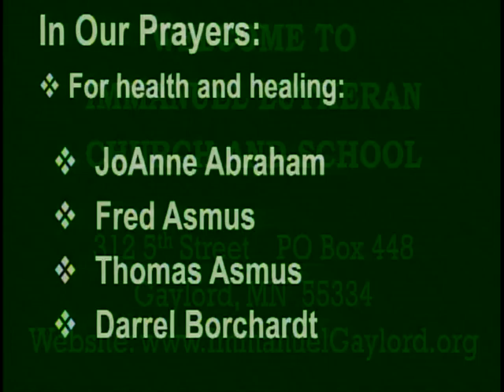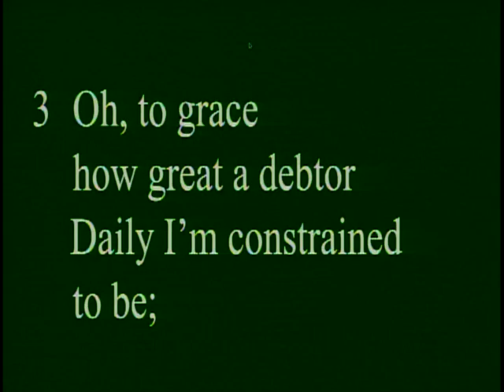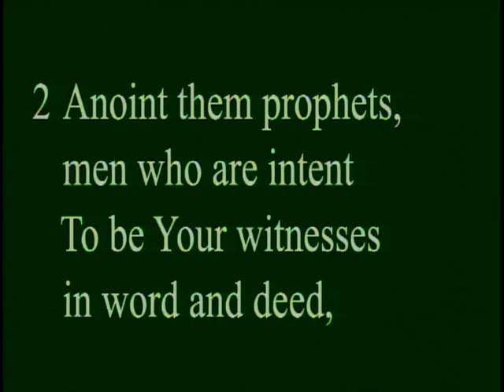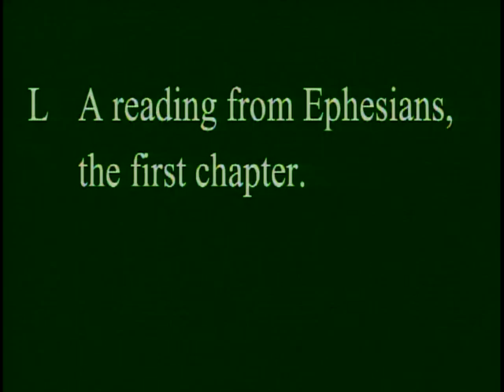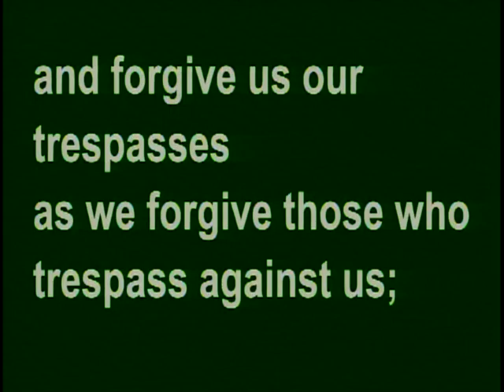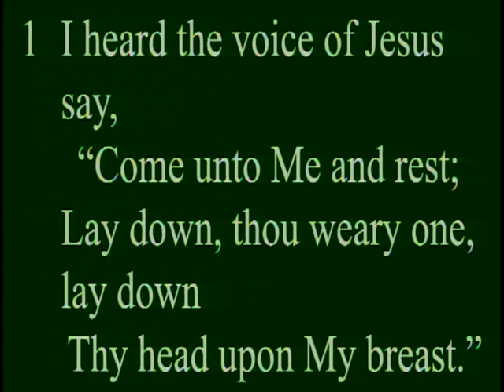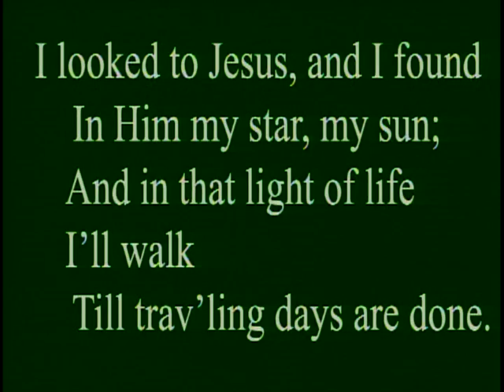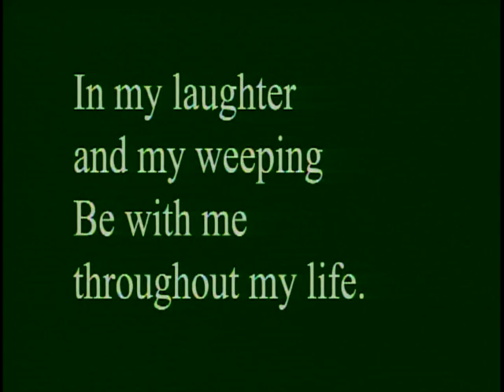July 14, 2024 Eighth Sunday after Pentecost